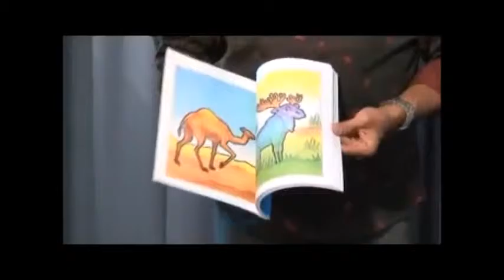Coloring book animal